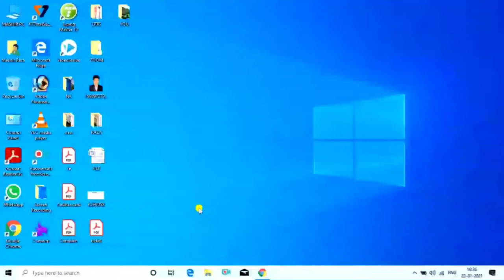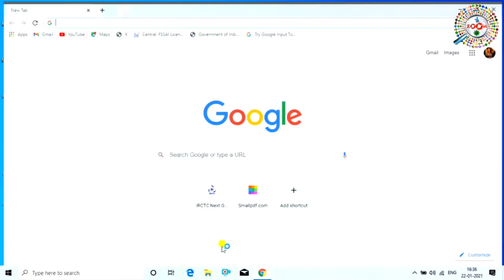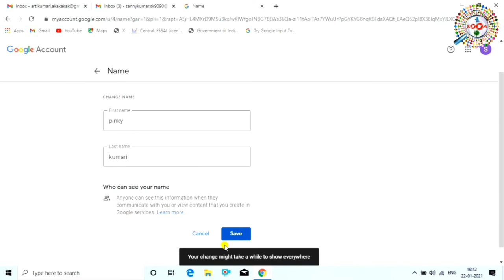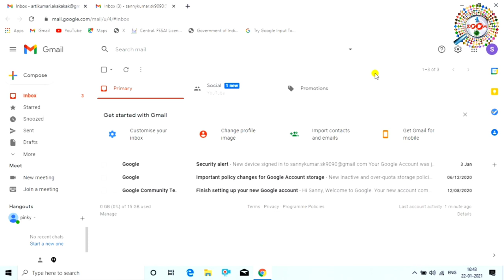How to change gmail id name | change your google account name | By Engineer raza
Hey Gurs,
Today in this video i'm going to show you how to change our google gmail/email id name you can change your email id name very easily so keep watching this full video

Dosto aaj ke is video me maine aap ko bataya hai ki aap kaise apne gmail id google account ka name change kar sakte hai bade aasani se pleasevideo ko pura jarur dekhe,
is video ko dekhne ke baad aap o koye aur bhi video dekhne ki jarurat nhi paregi,agar aap mere channel pe naye hai to channel ko Subscribe karna na bhule.is video me aap apne mobile phone se google account name change kar sakte hai,aur saath hi aap aone laptop se bhi email/gmail id name change kar sakte hai,mai aap ko step-by-step bataya hai ki aap apne email/gmail id ka name kaise change karenge,

tags for reference:
1) how to change gmail id name
2) how to change name on google account
3) how to change name in email account
4) google account name change
5) google account name change in android phone
7) gmail id change kaise kare
9) how to change gmail name
12) gmail id ka name change kaise kare